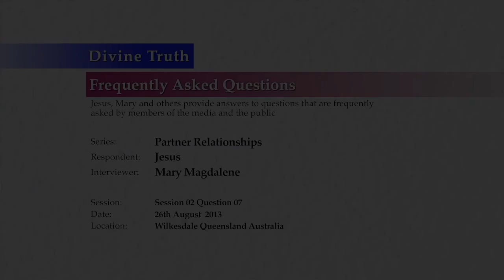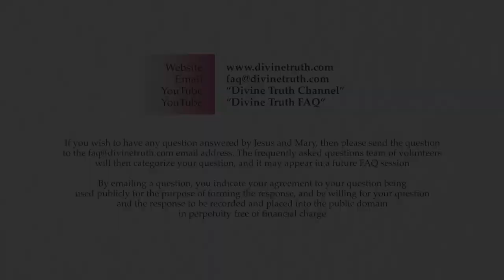What would my partner's love for me motivate him/her to do for me?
Q07. What do you mean by: "What do I feel my partner's love for me would motivate them to do for me?"

20130826 Partner Relationships S02Q07